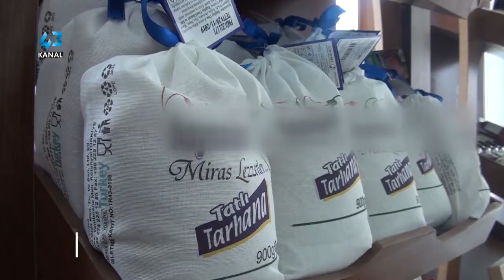KÜTAHYA BELEDİYESİ GASTRONOMİ BİRİMİ KURDU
Haber Metni:UNESCO YARATICI ŞEHİRLER AĞINA DAHİL OLAN KÜTAHYA, YÖRESEL LEZZETLERİNİ GASTRONOMİ BİRİMİYLE TANITACAK. KÜTAHYA ESKİŞEHİR YOLUNDA KURULAN GASTRONİMİ BİRİMİNDE KONUŞAN BELEDİYE BAŞKAN YARDIMCISI ALİ İHSAN ERTAŞ, UNESCO’NUN KÜTAHYA İÇİN TAŞIDIĞI ÖNEMDEN BAHSETTİ.